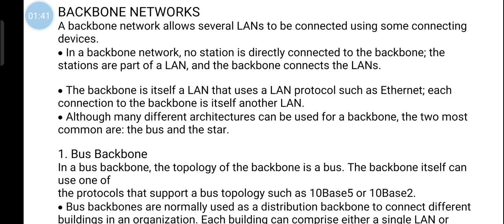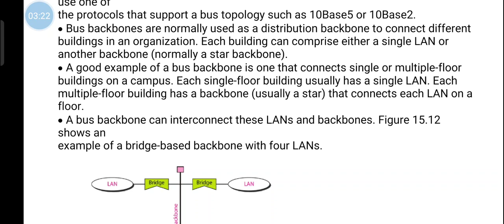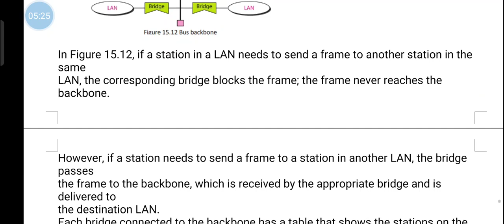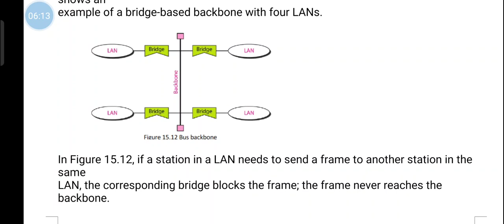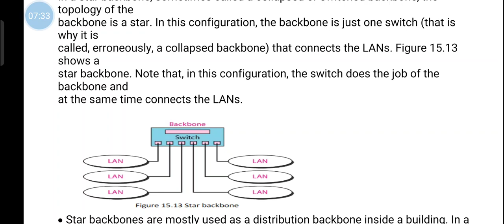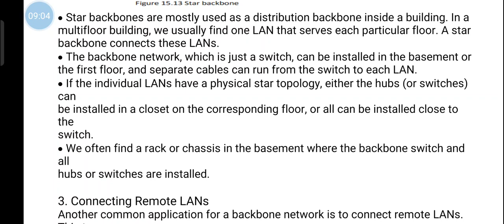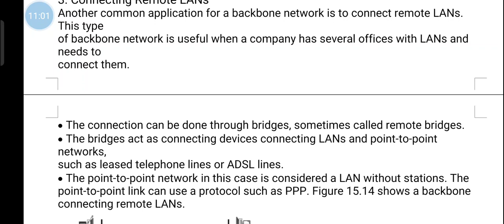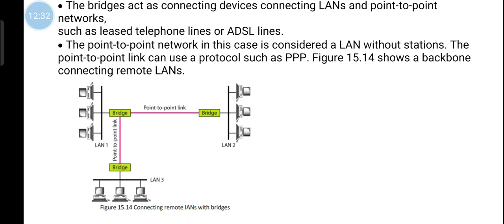20-9-21 Module 1:connecting remote LANs